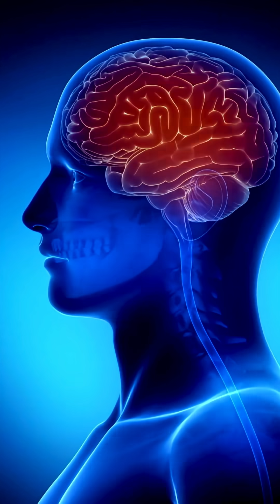The Strangest Syndrome You’ve Never Heard Of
Ever wonder how someone can suddenly develop a new accent? This video explores Foreign Accent Syndrome (FAS), a rare condition linked to brain injuries that affects speech. Learn more about this neurology mystery and how it impacts communication.